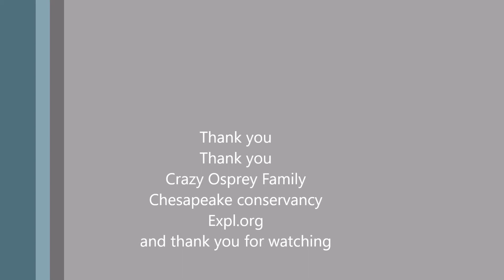Chesap06-20-18/05:45 Breakfast fly in with Dad Tom